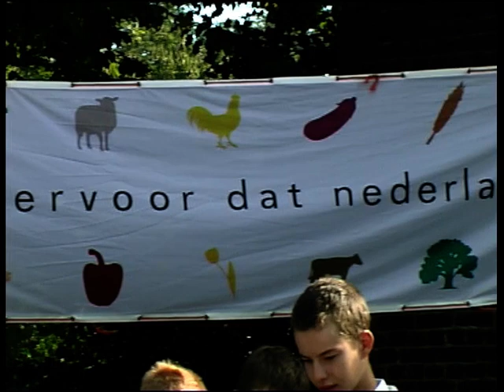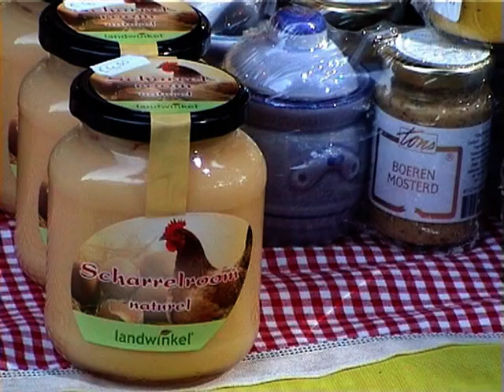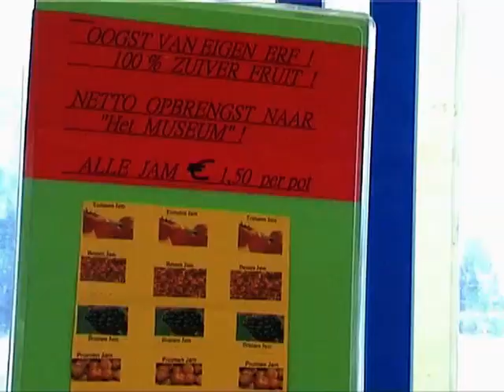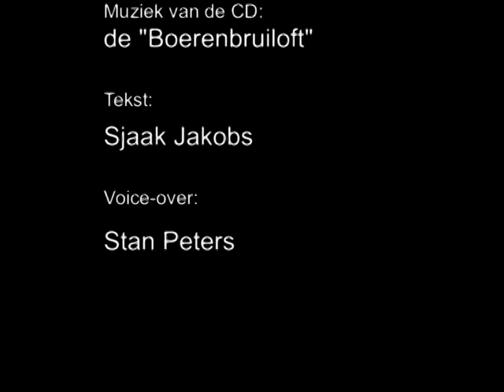Agrarisch museum De Garstkamp in Overasselt. Jaarlijkse open dag.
Agrarisch museum De Garstkamp in Overasselt.
Te bezichtigen zijn o.a. oude machines, traktoren, gereedschap enz. enz.
Alles stamt uit het verleden en veelal gebruikt op de boerderijen. In deze film ziet u dejaarlijkse open dag. Een film uit 2010